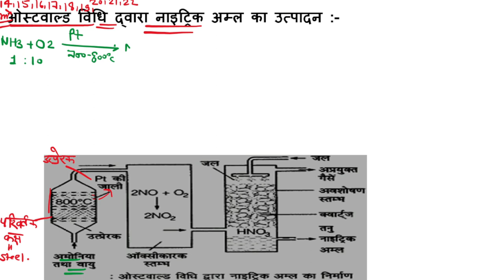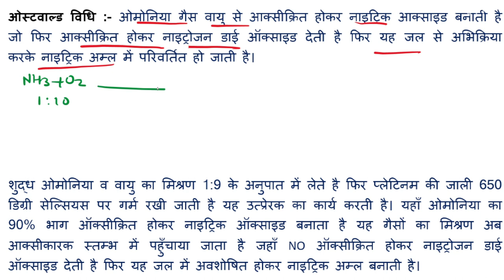ओस्टवाल्ड विधि। क्रैश कोर्स । P block element l Chapter for up board exam surface chemistry।in Hindi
ओस्टवाल्ड विधि द्वारा नाइट्रिक अम्ल का औद्योगिक निर्माण
ओस्टवाल्ड विधि द्वारा नाइट्रिक अम्ल का निर्माण
ओस्टवाल्ड विधि द्वारा नाइट्रिक अम्ल के निर्माण की रासायनिक अभिक्रिया देते हुए वर्णन कीजिए
ostwald vidhi
ओस्टवाल्ड विधि
तनु नाइट्रिक अम्ल की लड पर अभिक्रिया लिखिए
फास्फोरस की सांद्र नाइट्रिक अम्ल के साथ अभिक्रिया लिखिए
describe the method of preparation of nitric aml by ostwald method
formation of nitric acids by ostwald method
ostwald method
reaction of lead with dilute nitric acids
reaction of phosphorus with concentrate nitric acid